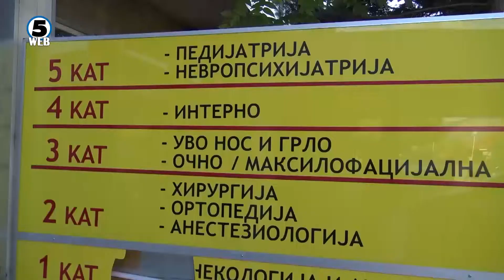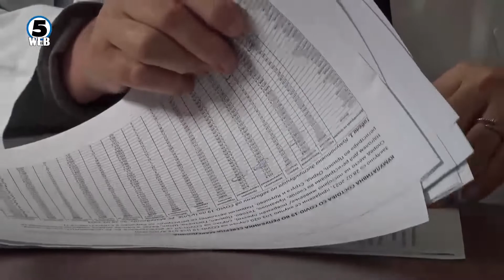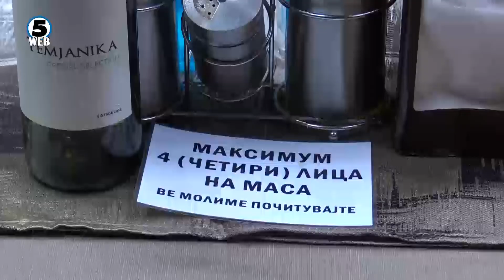Од утре во прилепската Општа болница се отвора уште еден ковид центар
Прилеп е еден од градовите во кои состојбата е аларманта... Таму од утре во функција се ставаат нови капацитети за прием на пациенти..